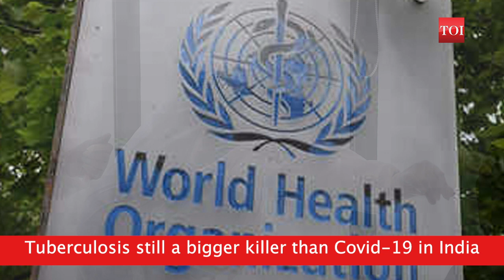Tuberculosis still a bigger killer than Covid-19 in India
India recorded 24 lakh tuberculosis cases and over 79,000 deaths due to the disease in 2019. The numbers, while considerably lower than World Health Organisation estimates, translate into roughly 20,000 deaths every quarter. In comparison, Covid has killed around 15,000 people in India over the last three and a half months. The 24 lakh cases represent an 11% rise over the previous year and bring the official number closer to WHO’s estimate of 26.9 lakh cases. This gap between officially recorded and estimated cases, often referred to as the “missing millions”, narrowed from over 10 lakh in 2017 to 2.9 lakh in 2019, shows the annual TB report released by the health ministry. The report shows 79,144 deaths due to TB were reported in 2019, which is much lower than the WHO estimate of 4.4 lakh fatalities.